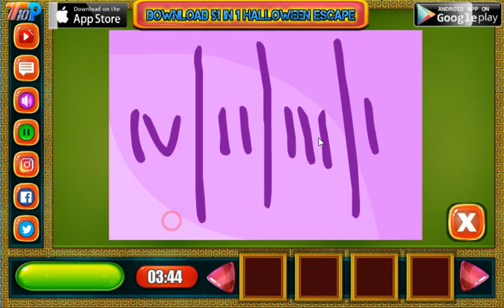The Multi Mall Escape Walkthrough